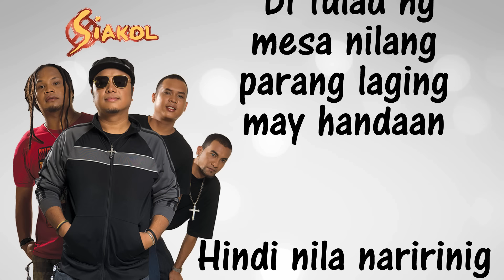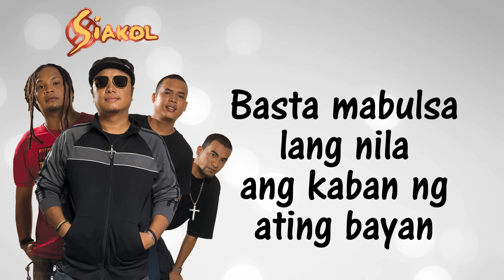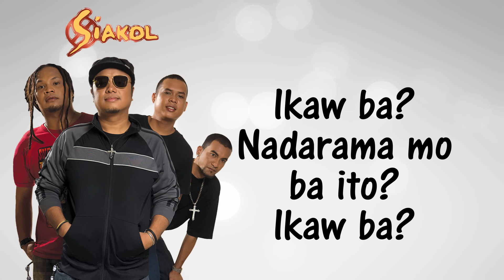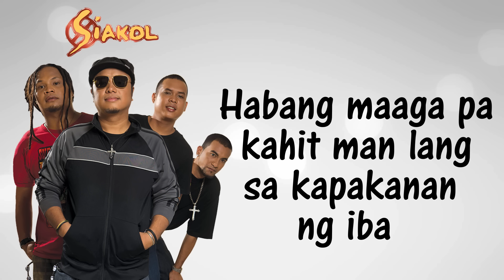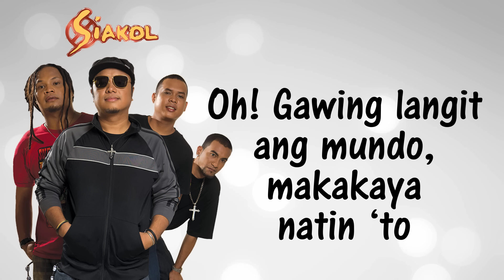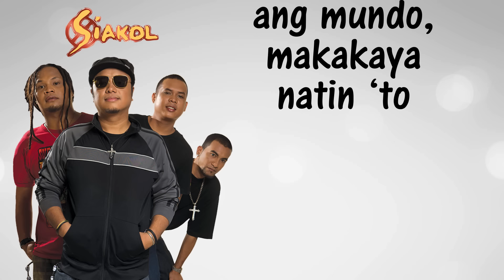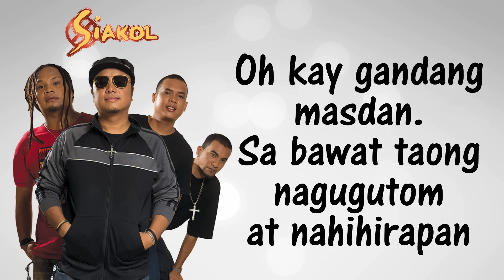Siakol - Gawing Langit Ang Mundo (Lyric Video)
Gawing Langit Ang Mundo by Siakol from  the album Tropa